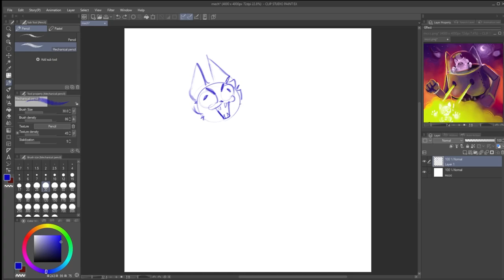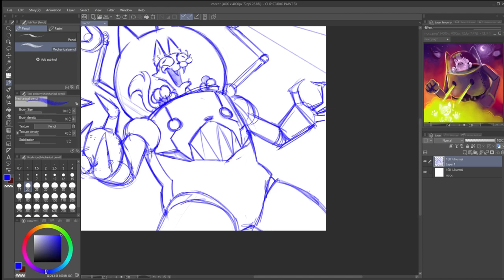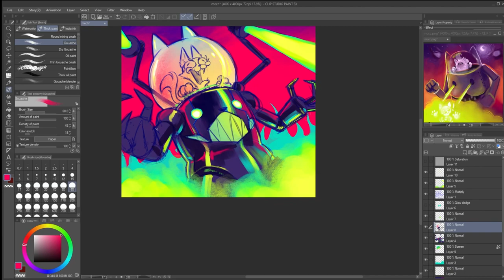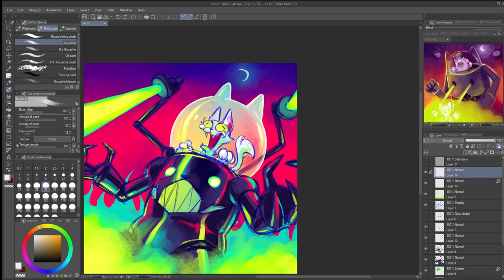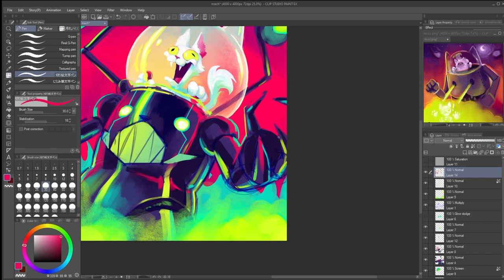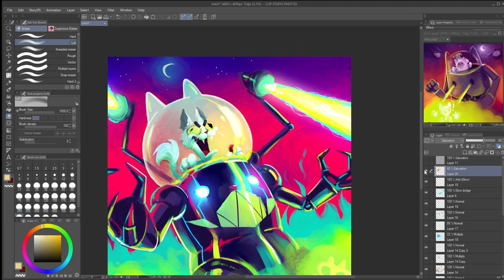Mecha Cat (Telephone Collab) - Speedpaint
This drawing is for a "Telephone" collaboration ran on the art discord server I'm in! The collab works thusly: People submit whatever drawing they want to the collab-runner as "starters", their drawing gets passed to the next person who claims the position who will re-draw it in their own style, each subsequent person only receives the drawing of the person who went directly before them until the collab is finished and you can finally see the whole progression from beginning to end. The name is referencing the game Broken Telephone because its a similar concept I think.

The piece that started off this particular collab was done by Nicole Ham! It is very cool, please check them out as well as all the other artists who participated: